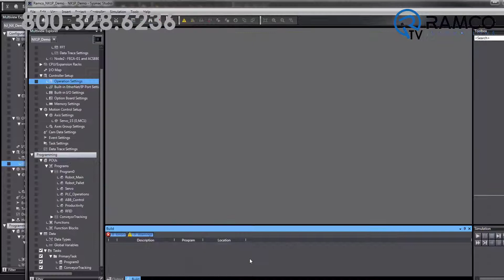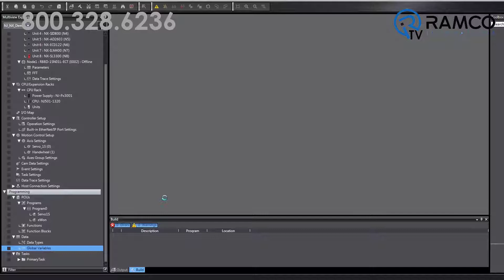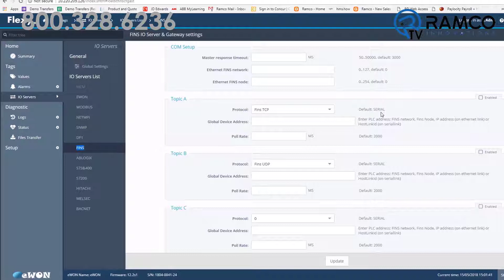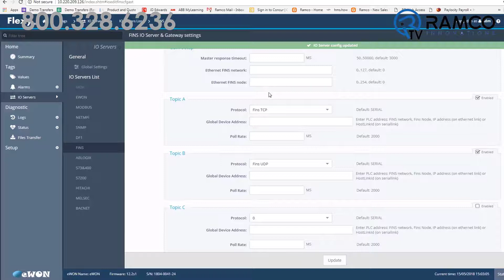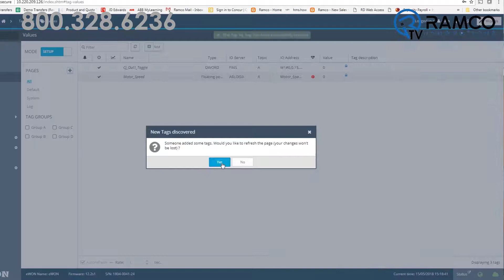Connect an eWON Flexy to an Omron NJ & NX1P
In this video, Brad Vorrie walks you through the process of connecting an eWON Flexy to an Omron NJ and NX1P.

For the first step let's take a look at setting up the NJ and NX1P. Open your project in Sysmac Studio.  The eWON can currently communicate with an Omron FINS driver over TCP or UDP, utilizing CJ memory variables.  For the NJ your default FINS settings should get you communicating, so no additional communication setup is required.  On the NX1P, Under Operation Settings and FINS Setting, note the value of your Local Network.  In my example, it is 2.

Now, decide what tags you want to monitor and associate those tags to CJ memory.  If you are using an NX1P, be sure the CJ memory values are enabled under memory settings.  Now, go to your global tags, and under the AT column, enter in the "%" sign and your desired CJ address.  The CJ variables that are acceptable are, W, CIO, D, and H.
In this example, I am using the D variables, so under the AT column, I am going to enter %D4.  Continue adding additional variables as desired and download your project.

Now let's setup the eWON.  Log into your eWON account using eCatcher.  Connect to your NJ.  Go to the intranet page and enter in the eWON's user and password.

First, we need to make sure the FIN's protocol is enabled, by going to IO Servers.  Click on FINS.  Under Topic A, make sure FINS TCP is selected and check the enabled box.  If you are using an NX1P, be sure UPD is selected as the NX1P is currently not capable of communicating via TCP.

For NJ communications the FINS network number and node numbers can be left blank.  However, for NX1P communication, you must enter in a FINS node ID.  I like to make this the same as the last octet of the eWON's IP address,

Now, be sure you are in setup mode, and then click on Values. Press the +Add button.  For Tag name, give it a unique name, but be sure there are no spaces in the name.  For Server name, choose FINS.  Under topic name select A.

Under Address, type in the desired CJ memory value you entered in your NJ.  In my example, I will enter in D4.  Enter in comma then 0.  0 will be a default value for the FINS network on your NJ.  However, for the NX1P, this value will equal the value you noted in Operation Settings and FINS Settings.  For FINS Node enter in the last octet of the plc address. Now enter the IP address of your NJ.  Press the add tag box.

If the eWON is properly communicating with your NJ or NX1P, you will not see a red exclamation point. To double check the connecting, go into View mode and you should see the value changing.  You can continue following these steps to add any additional tags you have in your PLC.  It's that easy!

If you’re interested in historical logging, be sure to view my previous videos on how to set that up.  If you want to learn more about the capabilities of the eWON flexy be sure to check out these videos